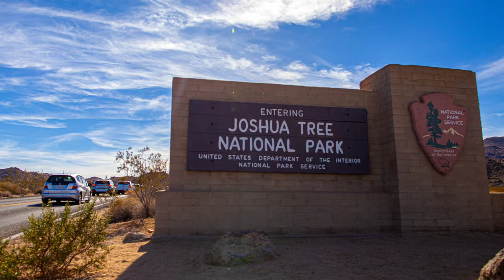HOMESTEAD STARLIGHT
Shot at various locations in and around Joshua Tree National Park during the Wolf Moon of 2024. The old structure shown in the first half is the ruins of the Ryan Ranch built in the 1800s.

Canon 6D. Lenses Canon EF 24mm f/1.4L USM Wide Angle Lens and Rokinon 12mm f2.8.

This project was shot as part of SKYGLOW an ongoing quest to explore the effects and dangers of urban light pollution in contrast with some of the most incredible dark sky areas in North America. This project is being produced by Gavin Heffernan and Harun Mehmedinovic in collaboration with International Dark-Sky Association a non-profit fighting for the preservation of night skies around the globe.